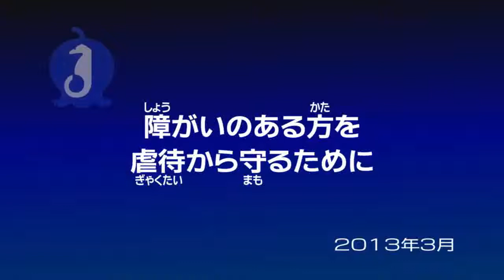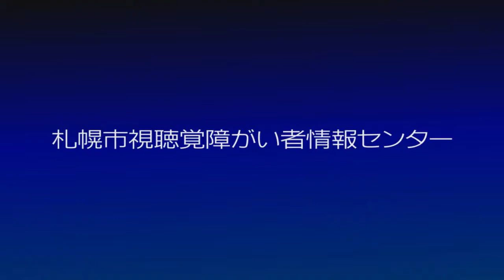手話動画「障がいのある方を虐待から守るために」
平成24年10月から「障害者虐待防止法」が施行されました。法律の概要、どのような行為が虐待にあたるか、また、札幌市の障がい者虐待相談窓口について紹介しています。虐待を受けている方や周りで虐待を受けている疑いがある方に気づいた方は、相談窓口に相談してください。

札幌市障がい者虐待相談（平成24年10月1日開設）
受付時間：9時00分～19時00分（土・日曜、祝・休日、年末年始を除く）
札幌市中央区大通西19丁目札幌市社会福祉総合センター2階